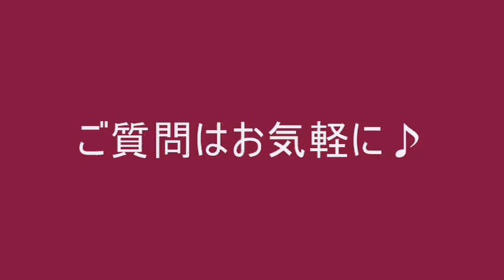福岡の質屋ハルマチ原町質店(はるまちしちてん)動画ブログ一万本ノック！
2011年(平成23年)兎年特別企画 ハルマチCMソング「振り付け」募集中！

お店の「フェイスブックページ」を作ってみました！「いいね！」大感激です♪(TT)